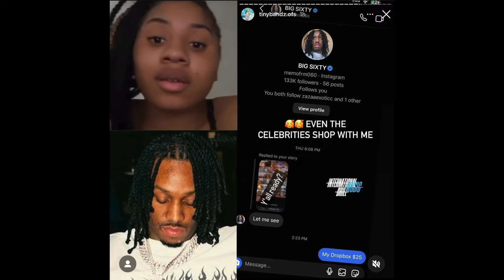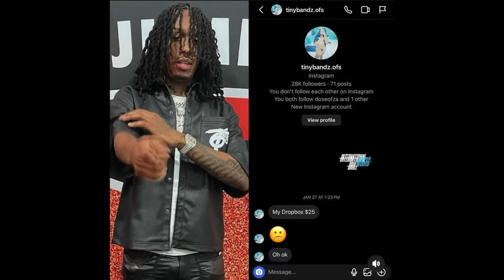MEMO600 CAUGHT IN 4K TRYNA PAY FOR PIE 🥧 “ SHE LYING THAT’S CAP “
GANG WHAT 🆙! WE BACK WITH BANGER!!! AYE MAN SO WORD ON THE STREET IS MEMO600 GOT TRYNA PAY A IG MODEL FOR PIE 🥧…. MEMO SAY SHE CAPPING…. WHOA 🤯